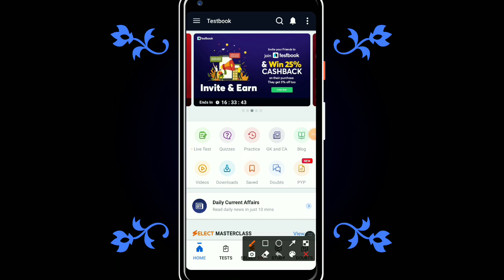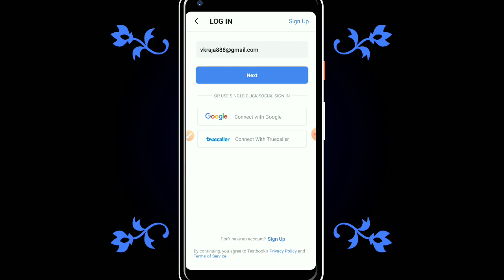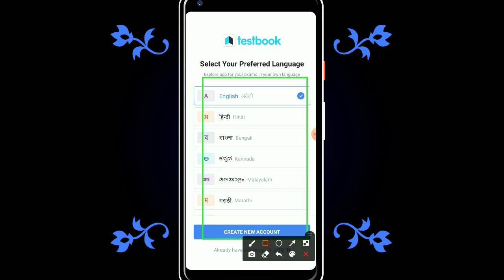testbook app ka account kaise delete kare || how to delete testbook account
This video about how to delete testbook account?
Mujhe ummed hi ki ye video aapko pasand aayegi agar video passend aaye to like and sub jarur karna.
Agar aap ka koi salah ya sujhav ho to aap comment box me likhkar jarur bataye. Or aap jis topic par video dekhna chahte ho usa jarur batye.